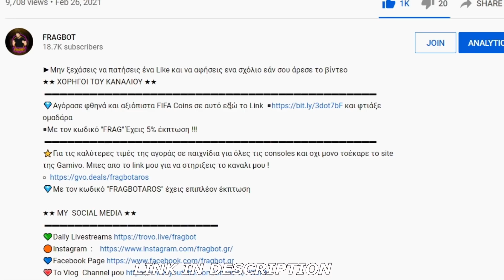😱Του **ΠΕΤΑΩ ΤΟΥΡΤΑ** Στα Μούτρα Εάν Δεν Κάνει 193 Draft | Fifa 21 Draft Challenge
CROSSBAR CHALLENGE
GREEK SOCCER
GREEK FOOTBALL
GREEK DISCARD CHALLENGE
ULTIMATE TOTS
βγαλαμε team of the season
τυχαμε team of the season
Ελληνικό FIFA
ΦΙΦΑ 21
FIFA 21 GREEK CHALLENGE
Icon PACK